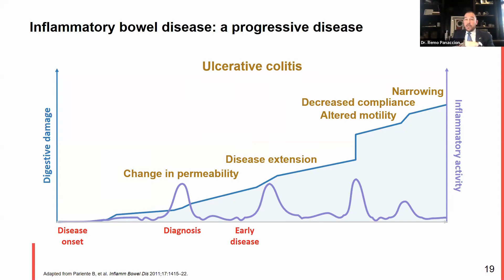Inflammation in Crohn's Disease and Ulcerative Colitis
Watch this video to learn how controlling inflammation could help slow down the progression of Crohn’s disease and ulcerative colitis from an expert gastroenterologist.

Speaker:
Dr. Remo Panaccione (MD, FRCPC), Professor and Gastroenterologist, Director of the Inflammatory Bowel Disease Clinic, Department of Medicine, University of Calgary.